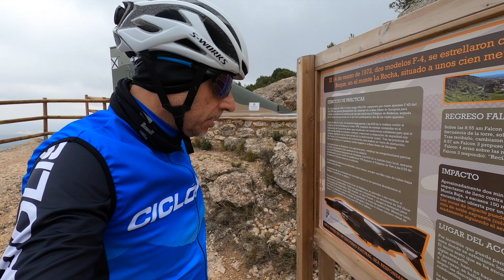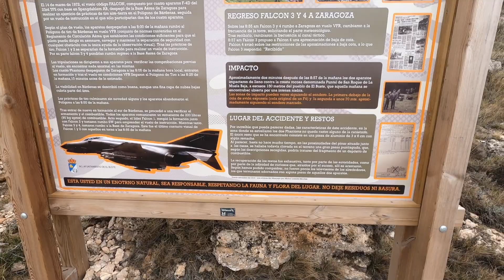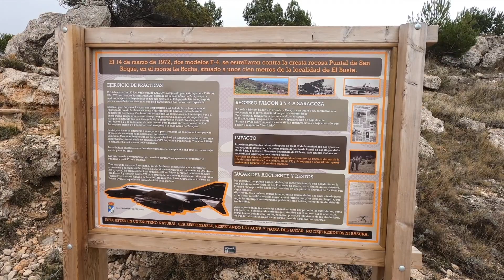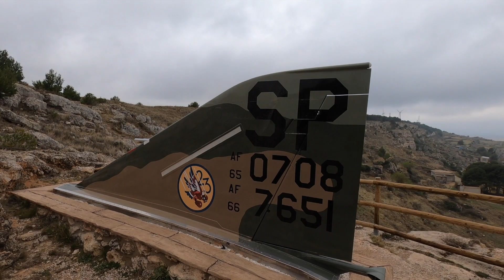LLEGAMOS HASTA LA COLA DE AVIÓN PHANTOM DE EL BUSTE | ALEX LAREDO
▷ El 14 de marzo de 1972, dos cazas F4 Phantom norteamericanos que regresaban a la Base Aérea de Zaragoza tras realizar unas prácticas, se estrellaron junto al pueblo de El Buste (Zaragoza), a muy pocos metros de las viviendas. El accidente costó la vida de los dos pilotos estadounidenses y de sus acompañantes, y los vecinos se salvaron por muy poco.
El ejército de Estados Unidos ha cedido al pueblo la cola de un Phantom que estaba para el desguace en la base gaditana de Rota. Tras ser restaurada en la Base Aérea de Zaragoza, luce ahora en el monte rocoso de El Buste para recordar a los dos cazas que se estrellaron.
El monumento se ha convertido en un foco de atracción para este pequeño pueblo, siendo muchas las personas que se han desplazado hasta allí, tras su inauguración.